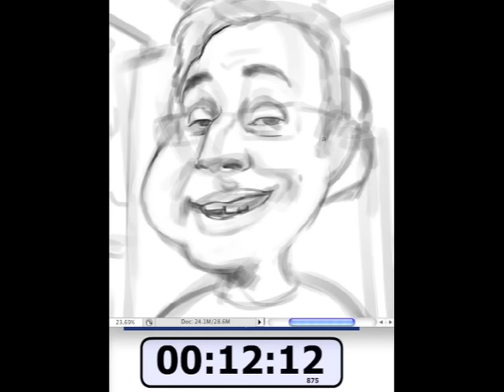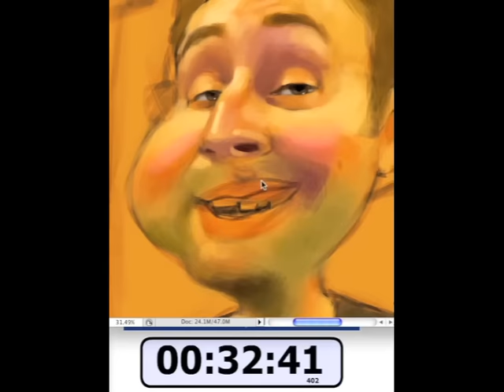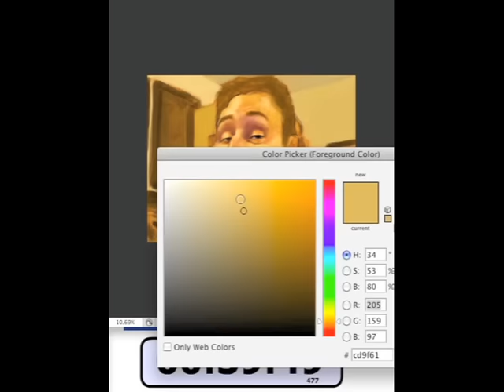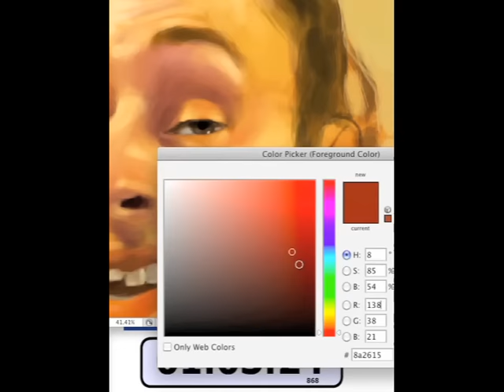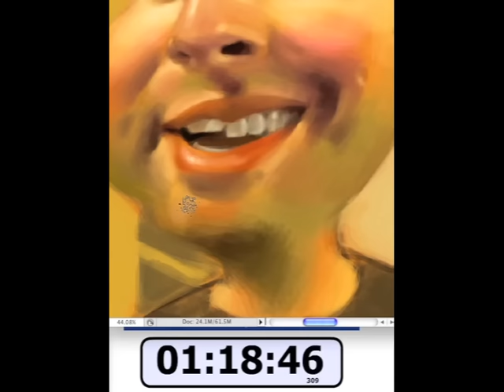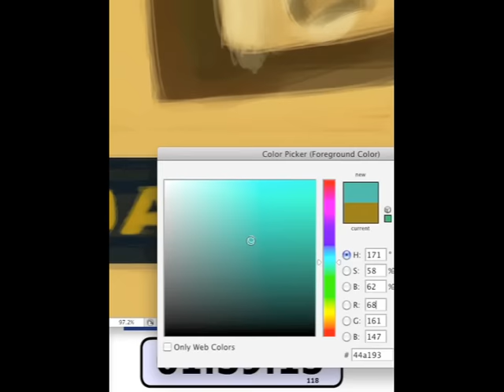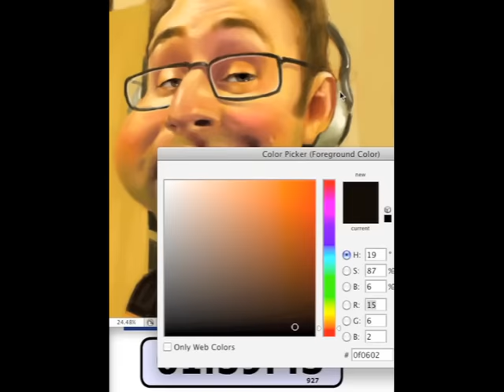Caricature Speedpainting with Marcus Episode 7: Day[9]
Caricature speedpainting of Sean "Day[9]" Plott.

I painted this in 2 hours and 10 minutes using photoshop on a wacom cintiq 12wx.